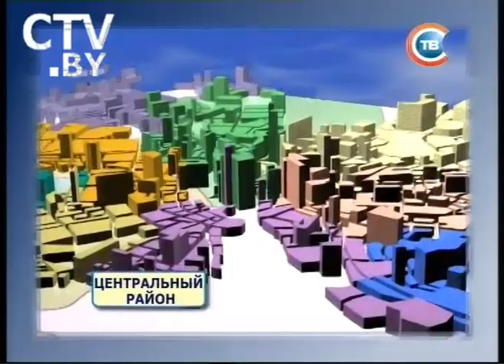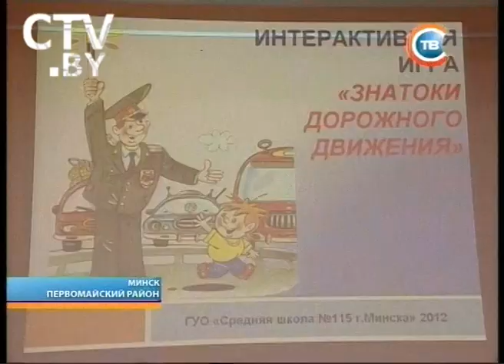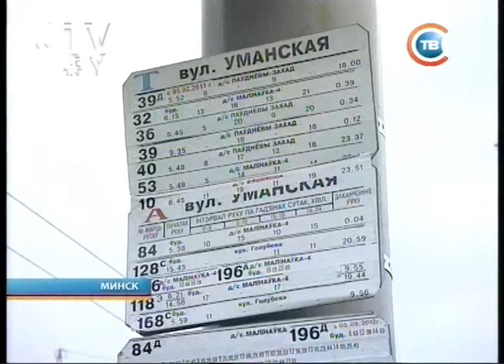CTV.BY: «Столичные подробности» 24 октября 2012 года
С 24 октября вносятся изменения в трассу столичного автобусного маршрута № 100
7 ноября на юго-западе Минска сменится схема движения общественного транспорта. Фото новой схемы
Минский школьник нарушил правила и попал под колеса автомобиля. Ребенок госпитализирован